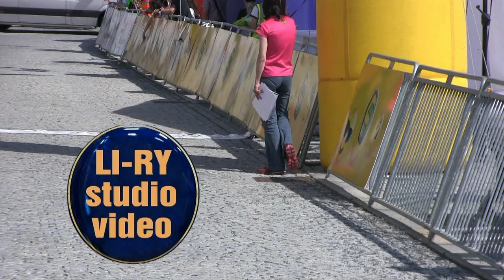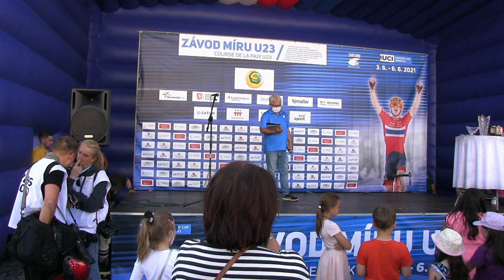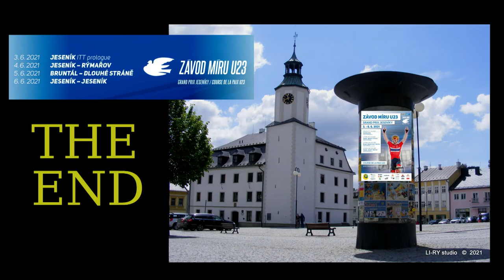Závod míru U23 N´Cup Grand Prix Jeseníky 2021 Rýmařov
LI-RY studio video Videozáznam části akce Závod míru U23 N´Cup Grand Prix Jeseníky 2021
Pavel Bittner vyhrál první etapu Závodu míru U23
První etapa závodu vedla z Jeseníku do Rýmařova, kde končila třemi okruhy ... první 131 km dlouhé etapy projel jako první český reprezentant Pavel Bittner. ...
  Osmnáctiletý český talent Pavel Bittner vyhrál první etapu Závodu míru cyklistů do 23 let, která vedla z Jeseníku do Rýmařova. Po 130 kilometrech zvítězil před Nizozemcem Wesselem Krulem a Španělem Jonem Barrenetxeou.
Výsledky:
1. etapa (Jeseník - Rýmařov): 1. Bittner (ČR) 3:15:36, 2. Krul (Niz.), 3. Barrenetxea (Šp.), 4. Kubiš (SR), 5. Lapeira (Fr.), 6. de Pooter (Belg.), ...22. Petr Kelemen, 38. Bouček, 66. J. Ťoupalík, 68. M. Vacek všichni stejný čas, 96. Řepa (všichni ČR) +4:52.